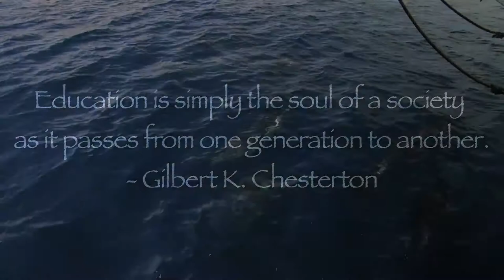The Next Generation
Captain Kellick speaks about the next generation.